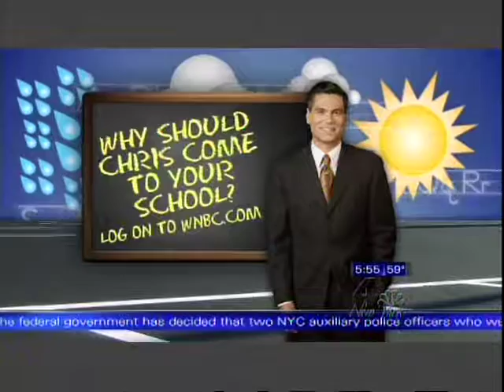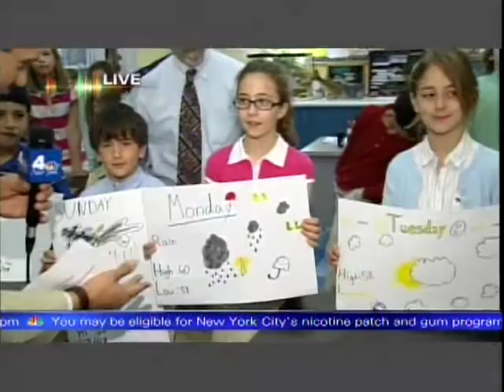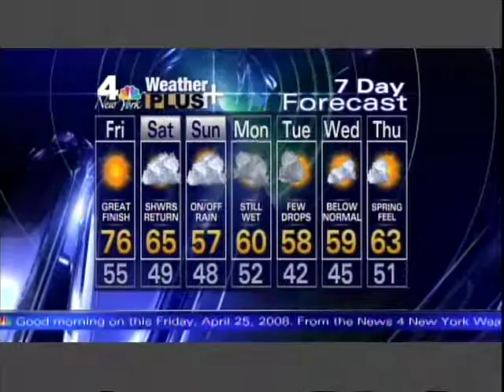GREEN VALE SCHOOL "Today Show" 2007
NBC's Chris Cimino of the "Today Show" visits the 4th Grade science class at the Green Vale School in 2007.  Note the clock on the wall reads 5am!